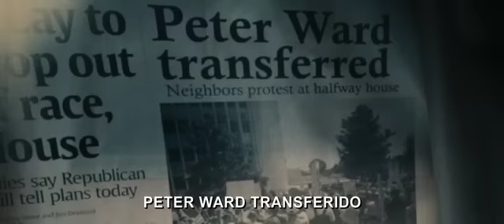DETRÁS DE LAS PAREDES trailer 1 subtitulado - oficial Warner Bros. Pictures